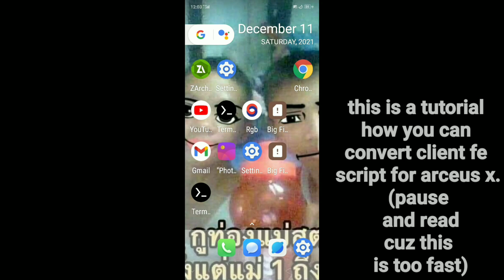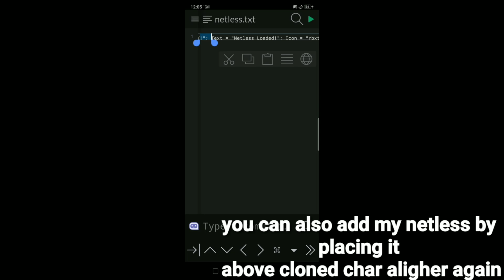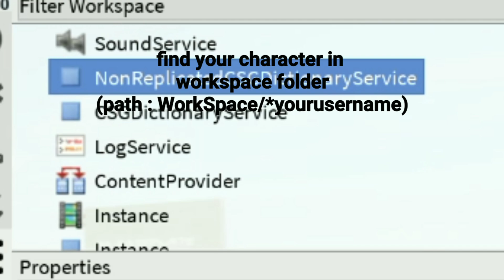•Arceus x | fe script converting tutorial for arceus x (example and fe converter in description)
**sorry** if text was goes soo soo fast.

help me reach 1k sub pls